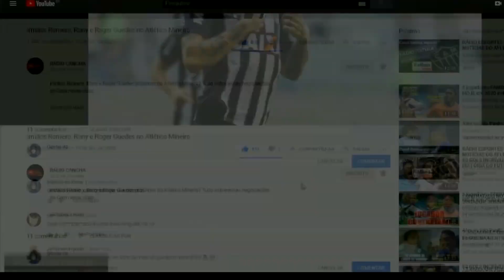NEILTON CHEGANDO E ZAGUEIRO SAINDO DO CORITIBA